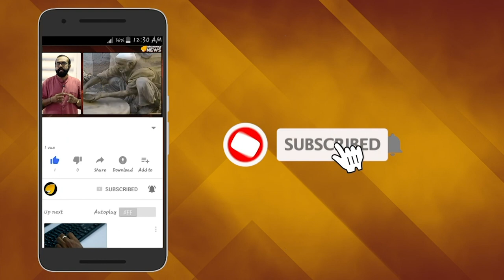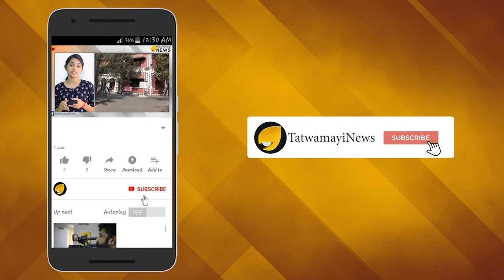അയ്യപ്പഭക്തരെ കാണുന്നില്ലേ? തിരുവാഭരണ പാതയിലും കയ്യേറ്റം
പത്തനംതിട്ട റാന്നിയില്‍ ശബരിമല അയ്യപ്പന്‍റെ തിരുവാഭരണ പാത കയ്യേറി സ്വകാര്യ വ്യക്തി അതിര് കല്ല് പിഴുത് മാറ്റി.ഇക്കഴിഞ്ഞ എട്ടാം തീയ്യതിയാണ് കയ്യേറ്റം നടന്നത്.സ്വകാര്യവ്യക്തി കയ്യേറിയ പാത  തിരുവാഭരണ പാത സംരക്ഷണ സമിതി തിരികെ പിടിച്ചതായിരുന്നു. തുടര്‍ന്ന് രാമപുരം ദേവസ്വത്തെ ഏല്പ്പിച്ചു കരവും അടച്ചു നൽകി. ഈ പാതയുടെ പൂർണ്ണ അധികാരം ദേവസ്വം ബോർഡിനാണ്. എന്നിട്ടും ദേവസ്വം ബോര്‍ഡിന്‍റെ ഭാഗത്ത് ഉണ്ടാകുന്നത് നിഷ്ക്രിയത്വമാണ്. സംഭവത്തില്‍ തിരുവാഭരണസംരക്ഷണ സമിതി റാന്നി പോലീസ്, റാന്നി തഹസിൽദാർ, ദേവസ്വം എ.ഒ എന്നിവർക്ക് പരാതി നൽകിയിട്ടുണ്ട്.